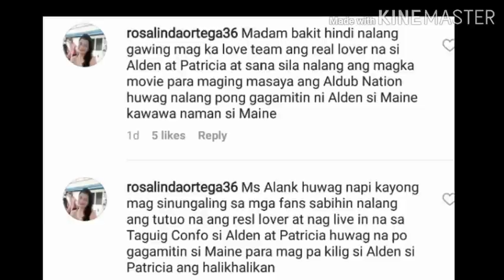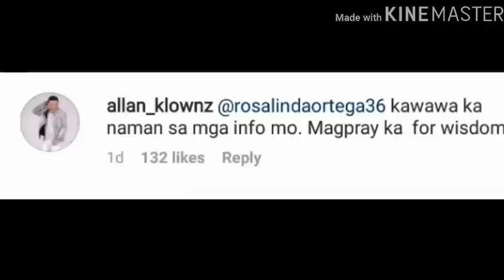ANG KATOTOHANAN! ALDEN RICHARDS MAY KALIVE IN NA NGA BA?? AT HINDI SI MAINE!